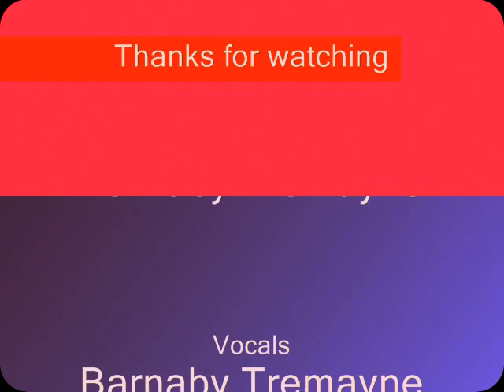Barnaby Tremayne Let Me Know (Bletchley sessions version) no vocals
Let Me Know, from the album "Bletchley" by Barnaby Tremayne.